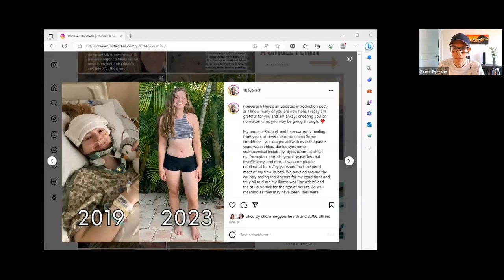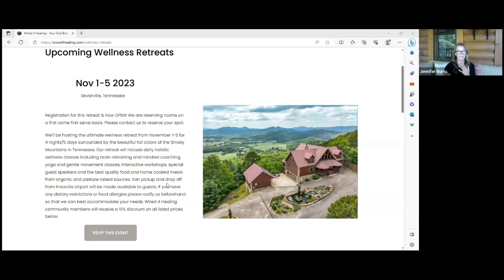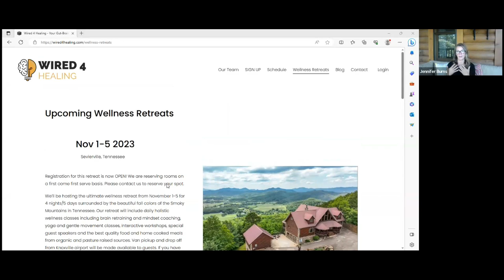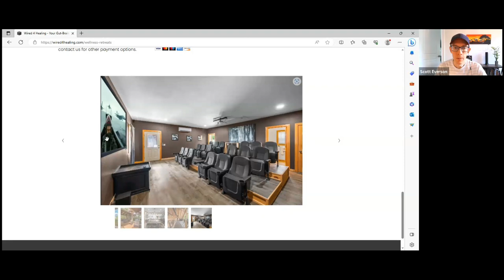The BEST Tool To Heal From Chronic Illness That NO ONE Will Ever Tell You About - Limbic Training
Limbic system brain retraining.Try our gut-brain wellness community, Wired 4 Healing, FREE for a week!

Wired 4 Healing is a community that uses limbic system brain retraining and dietary and lifestyle interventions to heal from a variety of chronic conditions like chronic pain, psych med withdrawal, SIBO IBS, leaky gut, multiple chemical sensitivity, chronic fatigue syndrome, CIRS and more.

Follow Rachel on her Youtube channels- @RibeyeRach  and @HealingWithRachael